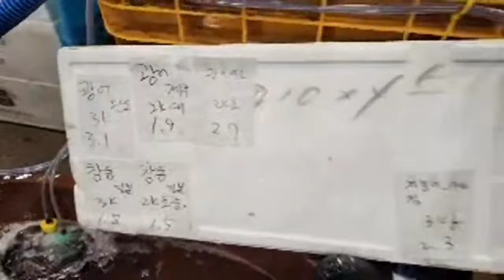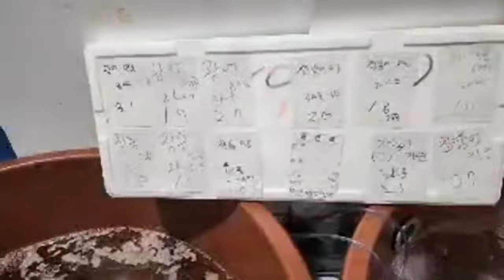7/22 활어횟감,선어도매 시세뉴스,대게,킹크랩,바닷가재,경매시장,새벽시장,서울노량진시세는 대한민국 수산물 시세의 지표다. Seoul Korea No,1 Fish Market